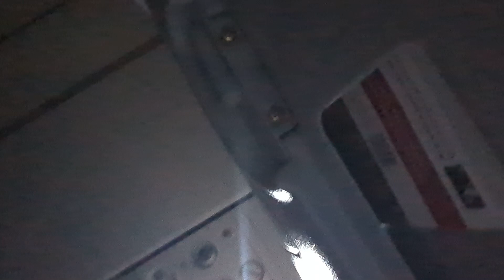Ready to work...